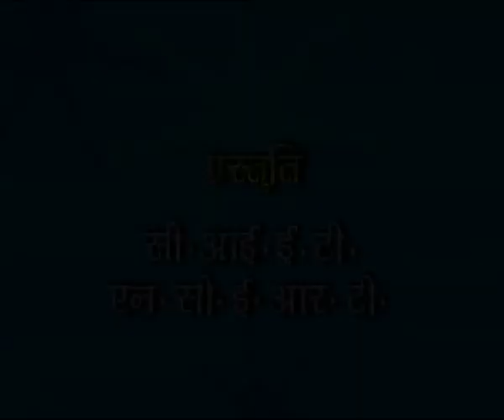SUNITA KI PAHIYA KURSI / सुनीता की पहिया कुर्सी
सुनीता एक दिव्यांग बच्ची है उसके प्रयास को इस पाठ में  बताया गया है।